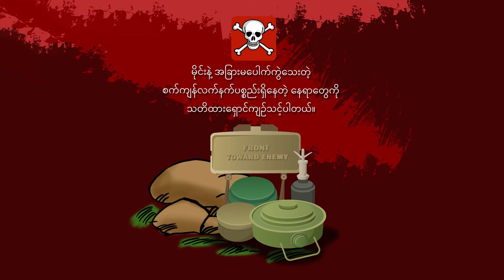မြန်မာ့ရေးရာ - Dawei Watch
မြန်မာနိုင်ငံတစ်ဝန်း ဖြစ်ပျက်နေတဲ့ အဖြစ်အပျက်တွေကို Dawei Watch ပရိသတ်တွေ သိရှိစေဖို့ တစ်ပတ်အတွင်း မြန်မာ့သတင်းရေးရာအစီအစဉ်ကို တင်ဆက်လိုက်ပါတယ်။

ဒီတစ်ပတ် မြန်မာ့ရေးရာအစီအစဉ်မှာတော့ ဖေဖော်ဝါရီလ ၁၈ ရက်နေ့ကနေ ဖေဖော်ဝါရီလ ၂၄ ရက်နေ့အထိ တစ်ပတ်တာအတွင်းဖြစ်ပျက်ခဲ့တဲ့ အဖြစ်အပျက်တွေထဲက ထူးခြားဖြစ်စဉ်တွေကို စီစဉ်တင်ဆက်ထားတာဖြစ်ပါတယ်။